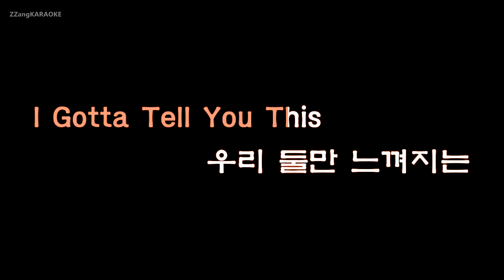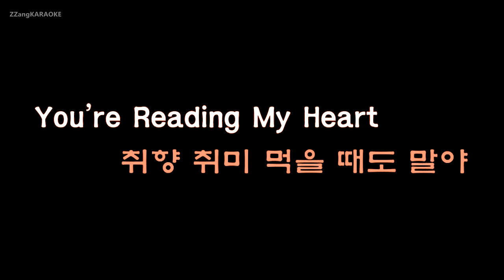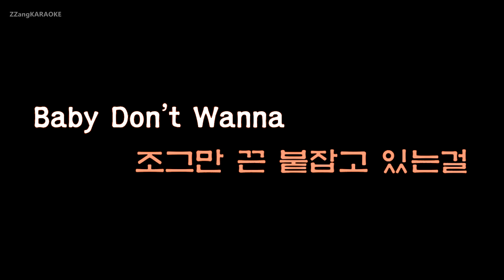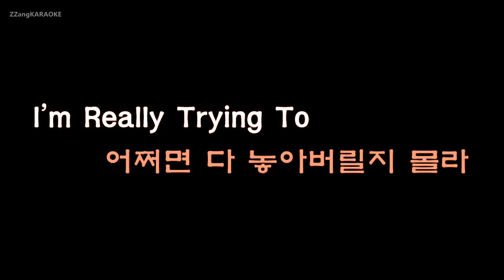[짱가라오케/원키/노래방] 청하(CHUNG HA)-벌써 12시(Gotta Go) [ZZang KARAOKE]